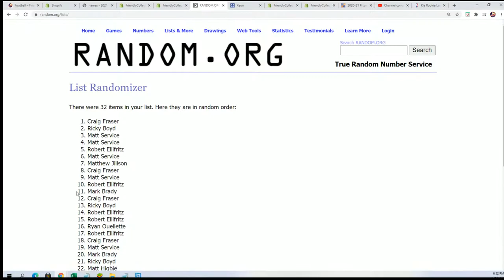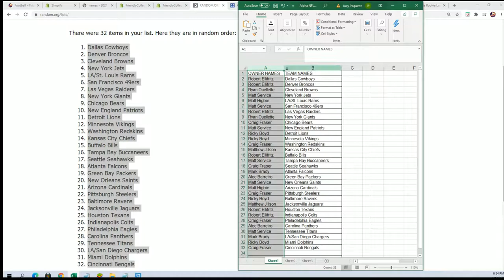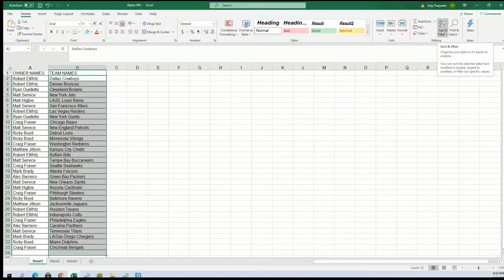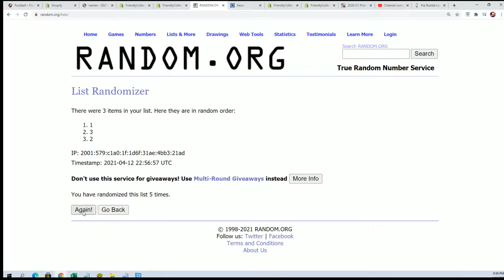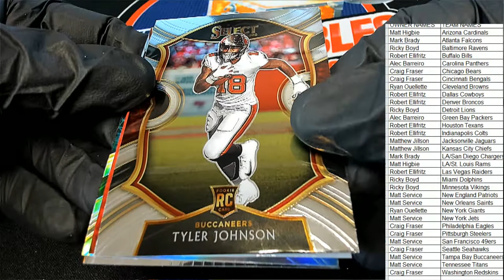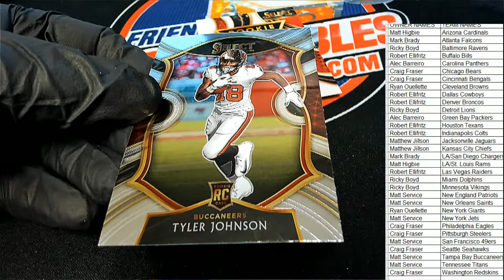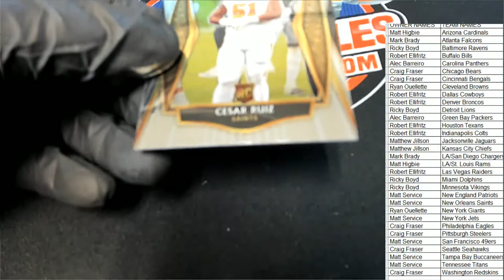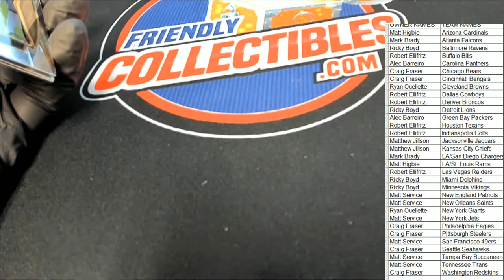2020 Panini Select Football ID 20SELECTFB146